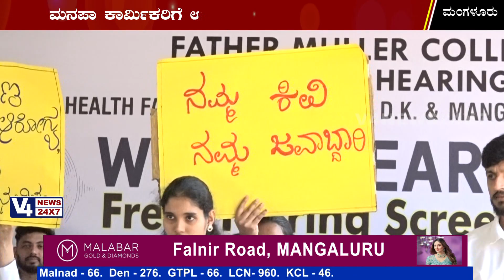Father Muller College || World Hearing Day